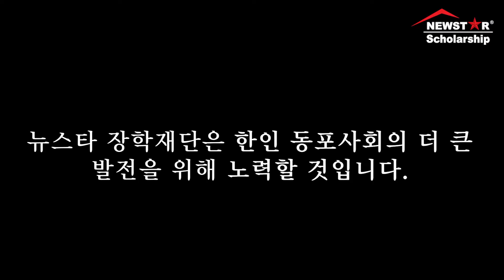2022 뉴스타 장학재단 장학생 감사 인사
2022 뉴스타 장학재단에 선정된 학생들의 감사인사